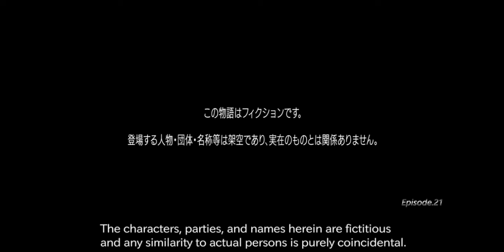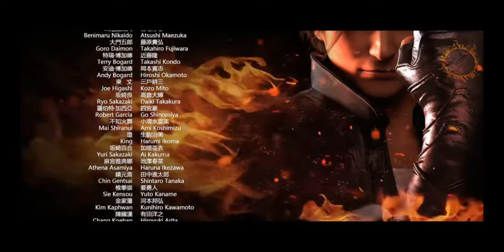The King Of Fighters: Destiny: Episode 21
Part episode 21 is here on KOF destiny video on youtube, I have more time to make KOF destiny episode series, Like video and Subscribe on my youtube channel, Enjoy the video.